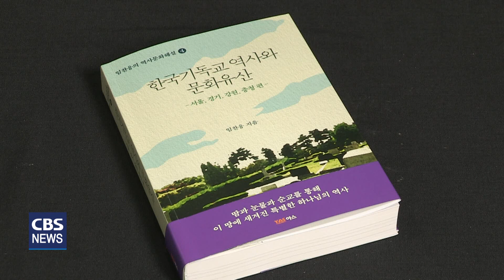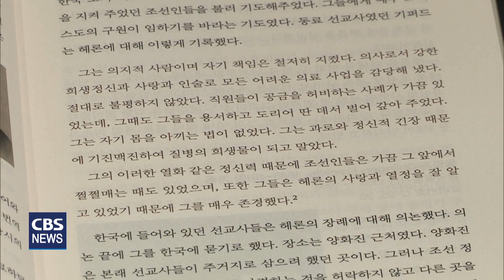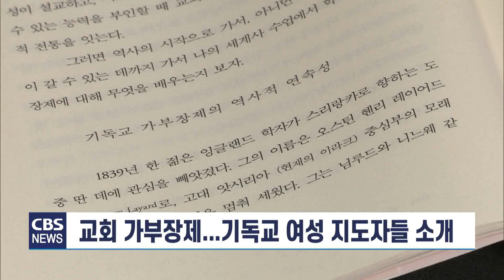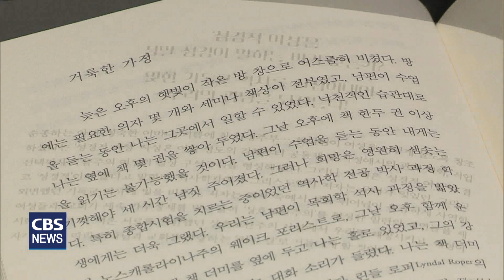[CBS 뉴스] 새로 나온 책 / '한국기독교 역사와 문화유산' 외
문화해설사가 활동 현장에서 만난 이 땅에 새겨진 특별한 하나님의 역사를 책으로 엮었습니다.

이 밖에 갈라디아서와 빌립보서를 새로운 시각으로 마주하는 책들을 최종우기자가 소개합니다.

[한국기독교역사와 문화유산 / 임찬웅 / YAS]

문화해설사 임찬웅씨가 들려주는 한국기독교문화유산.

서울, 경기, 강원, 충청 등 중부권의 기독교 유적을 자세하게 소개합니다.

[임찬웅 / 역사·문화해설사]
"기독교가 한국에 들어온 이후에 겪었던 어떤 문화적 충돌, 또 한국 기독교가 우리 한국 근대화의 독립운동이, 또 한국인들의 도덕적 표준을 높이는 일에 어떤 역할을 해왔는지 소개하였고요 또, 그 과정에 남겨진 한국 기독교 문화유산들 특히 교회의 예배당, 그 다음에 종탑, 그리고 선교사들께서 사시던 주택, 병원, 이런 문화재를…"

또, 책을 들고 직접 기독교 유적을 찾아갈 수 있도록 일정과 현지에 대한 정보도 실었습니다.

저자는 한국기독교가 기독교인들만의 역사로 인식돼 안타깝다며 기독교인들만의 역사가 아니라 대한민국의 역사로 받아들여야 한다고 강조합니다.

[지금 우리가 갈라디아서를 읽는 이유 / 김관성 외 / 두란노]

서로 다른 신학적 관점을 갖고 있는 3명의 목회자가 공동 집필한 갈라디아서 강해.

정우조목사의 갈라디아서 강해 설교에 김관성목사의 신학적 균형과 논지들의 강화를,
그리고 문지환목사는 교리적 풍성함과 주제의식의 명료화를 더했습니다.

책은 갈라디아서를 묵상하는 독자들에게 믿는자로서 어떻게 살아야 할지 새로운 적용점들을 발견하게 합니다.

[신앙에 기쁨이 있기를 / 조성헌 / 두란노]

빌립보서를 통해 돌아보는 11가지 믿음의 질문.

바울이 감옥에 갇혔을 때 그의 유일한 동역자인 빌립보교회에 전한 말씀을 다뤘습니다.

특히, 팬데믹시대를 지나면서 겪었던 여러 가지 어려운 문제들을 하나님께 질문하고 답을 찾아갔던 내용들을 담았습니다.

'사랑과 기쁨의 공동체를 세우고 있는가?' 등 11가지 믿음의 질문은 독자들에게 스스로의 믿음을 돌아보고 바울과 같은 성숙한 신앙의 단계로 나아가게 합니다.

[처치 걸 / 베스 앨리슨 바(이민희) / Ivp]

성경적 여성을 형성한 역사 속 결정적 장면들.

중세 역사를 전공한 저자가 목회자의 아내로서 겪은 경험들과 교회가 가부장제를 받아들여 상호보완주의를 형성한 일련의 장면들을 제시합니다.

이와 함께 초대교회의 모범이었던 막달라 마리아 등 하나님의 부르심으로 기독교 지도자가 됐던 여성들을 소개합니다.